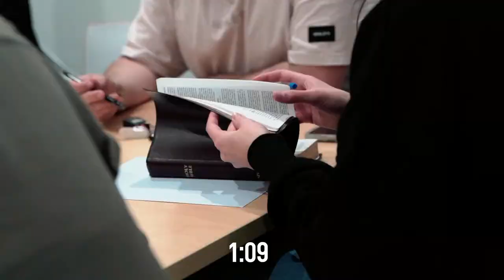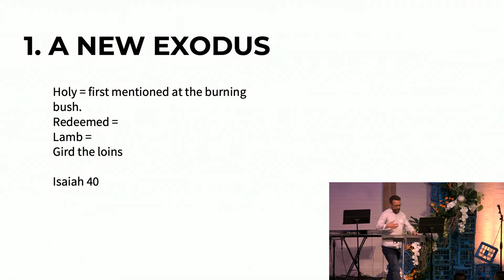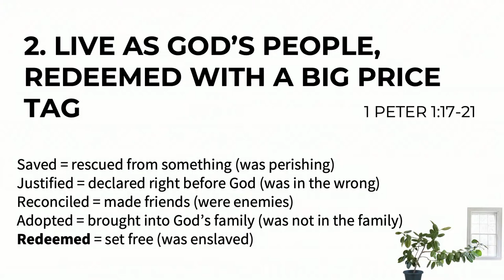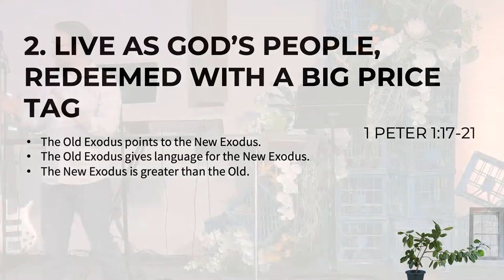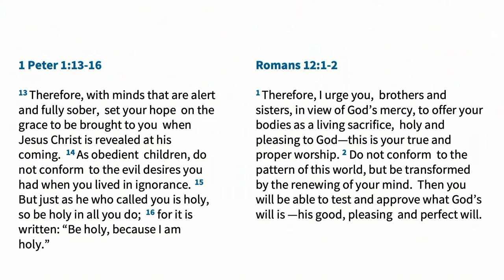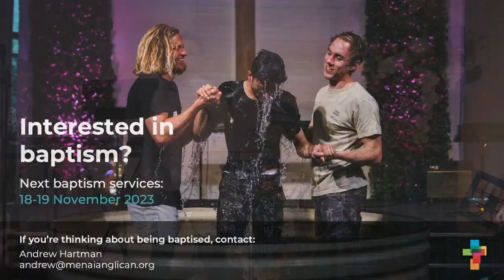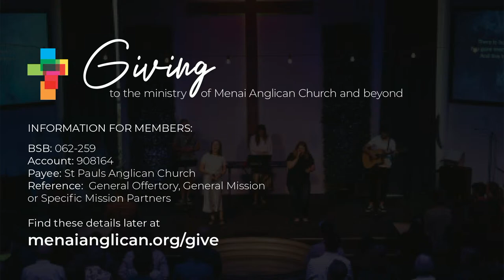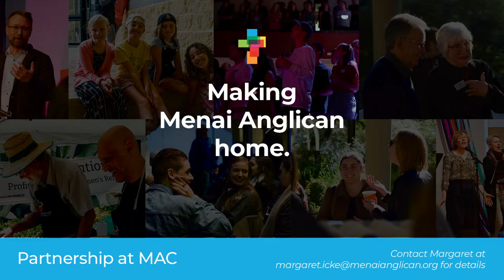SNC || 1 Peter 1:13-2:2 - Shaped by Hope: The New Exodus || Andrew Barry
Join us as we continue our series in the book of 1 Peter called "Shaped by Hope: Living on Earth while our home waits in heaven".